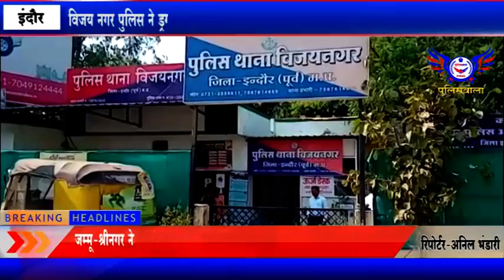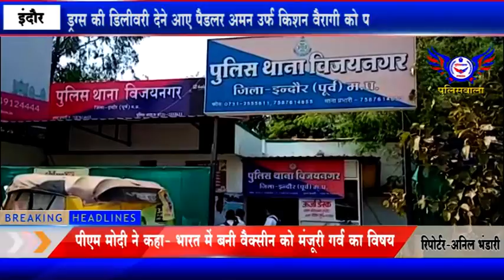इंदौर=ड्रग्स की डिलीवरी देने आए पैडलर अमन उर्फ किशन वैरागी को पकड़ा